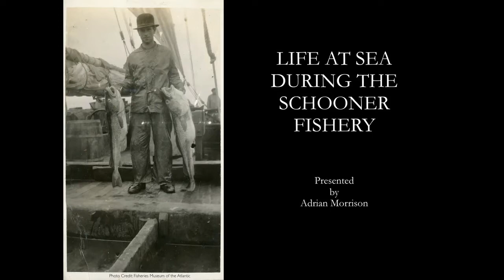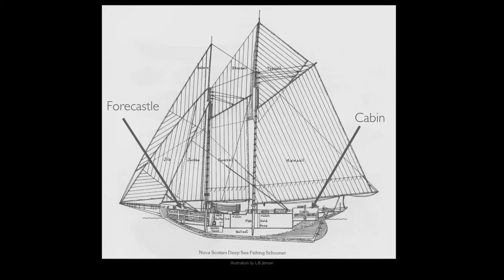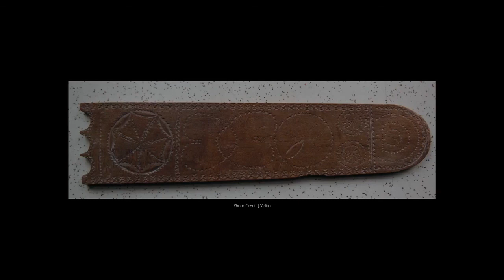Yarmouth Historical Society program - Life at sea aboard a Banks fishing schooner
Yarmouth Historical Society program -  recorded on Friday, July 8th
Adrian Morrison, the new curator of the Lunenburg Fisheries Museum's presentation about about Life at Sea aboard a Banks fishing schooner. This presentation gives you the opportunity to learn of the hardships and work that went into travel to and from the Banks during the era of the salt bank schooners